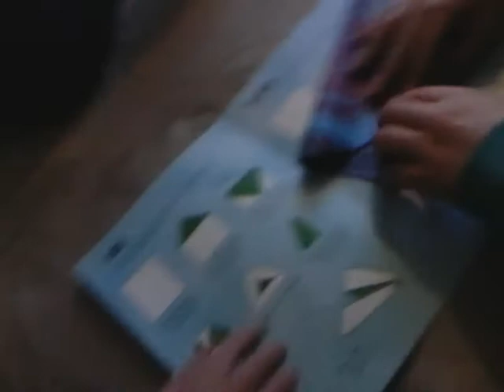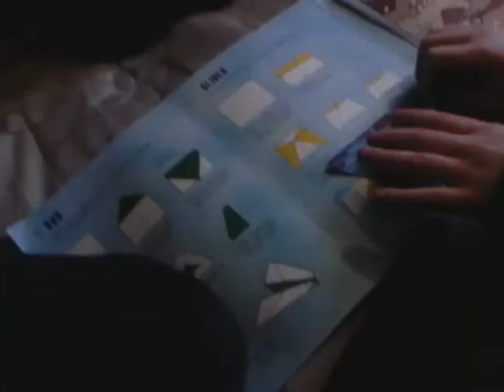How to make a bug plane